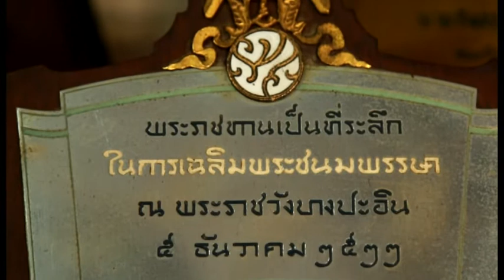นายวิโรจน์ วีระวัฒนานนท์ - ศิลปินแห่งชาติ พุทธศักราช ๒๕๖๑ สาขาศิลปะการแสดง (ลิเก)